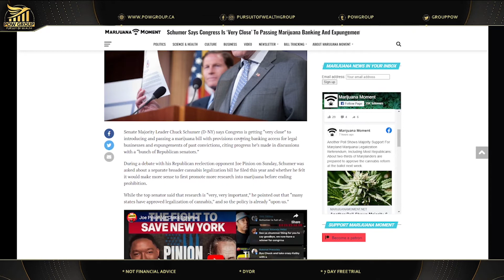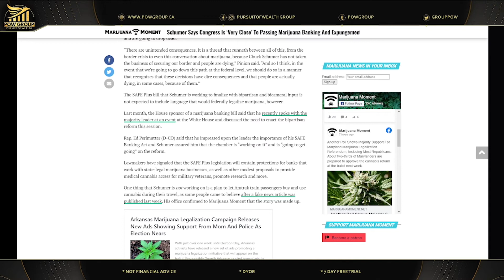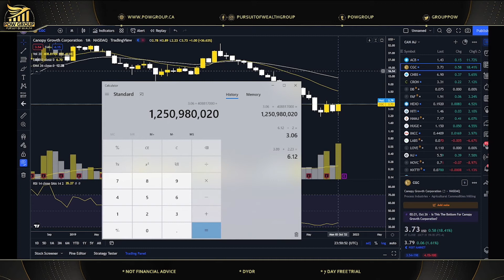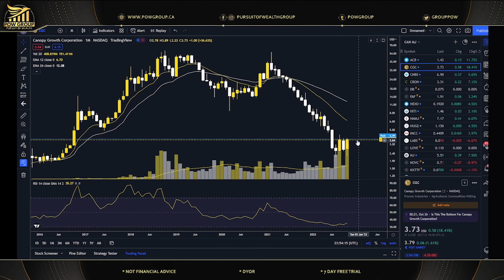Schumer "Congress Very Close To Passing MJ Banking Bill" & Record Volume CGC & MSOS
MJ market update and news for today. Schumer rallies the sector. MJ stocks analysis October 31st 2022. Schumer Says Congress Is ‘Very Close’ To Passing Marijuana Banking And Expungements Bill After Work With ‘A Bunch Of Republicans’